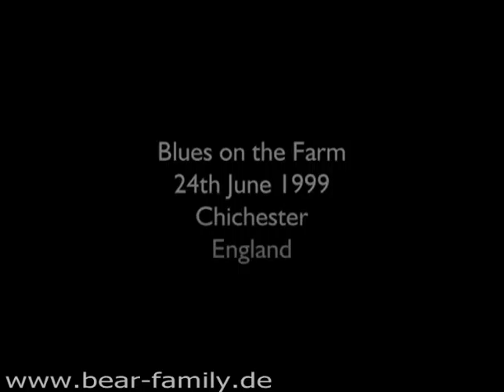Sherman Robertson - Takin' You To Texas (DVD)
(2015/JSP) 8 tracks. Sherman Robertson - gtr, voc, Bobby De Vito - gtr, Robert Parker - bass, Jason West - drums. Keine weiteren DVD Details erhältlich.